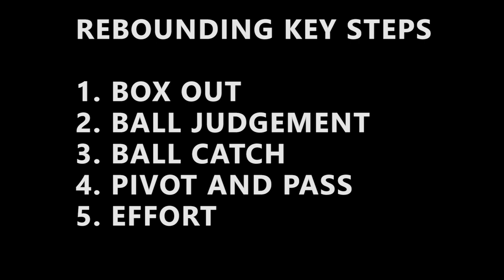How To REBOUND in Basketball in Hindi | Basketball Tutorials in Hindi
In this video, I have taught the basic technique of how to rebound in basketball in hindi. I have discussed how to become a good defensive rebounder in basketball in hindi and how to become a good offensive rebounder in basketball. Rebounding is a very important skill in basketball that can help you get a lot of second chance points in matches. After watching this video, you will learn the basic technique of rebounding in basketball and improve your rebounding skills and grab more rebounds during basketball matches.

Subscribe to this channel for more basketball videos, basketball tutorials in hindi, basketball tutorials for beginners in hindi, basketball rules in hindi, how to play basketball for beginners and many more basketball related videos in both Hindi and English. I also post videos about sneakers, dance and lifestyle.